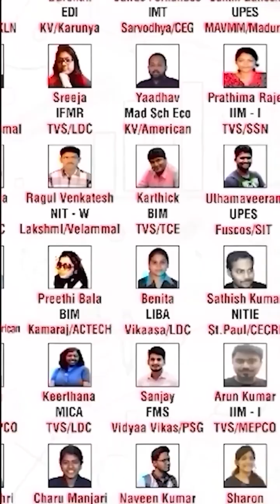Is Maths Compulsory for IPMAT? | IIM Integrated MBA | Parent–Student Guide | Best IPMAT coaching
To know more about the Upcoming Entrance Exams,